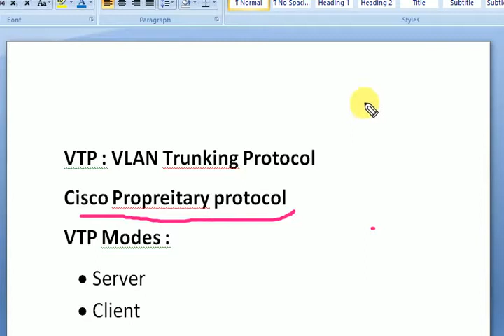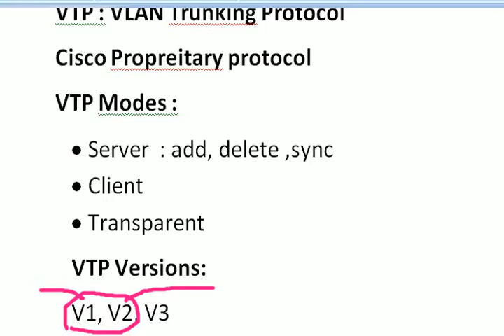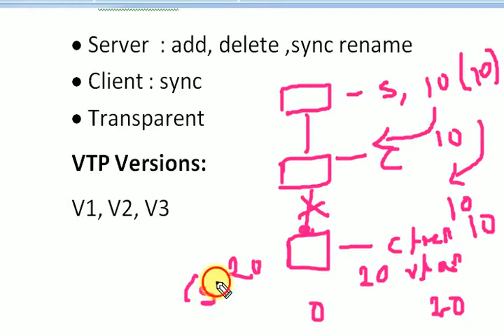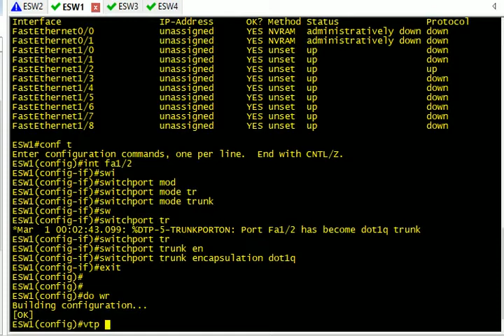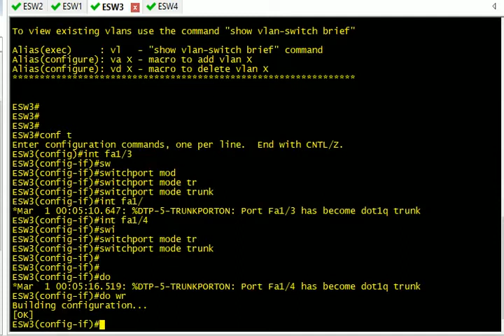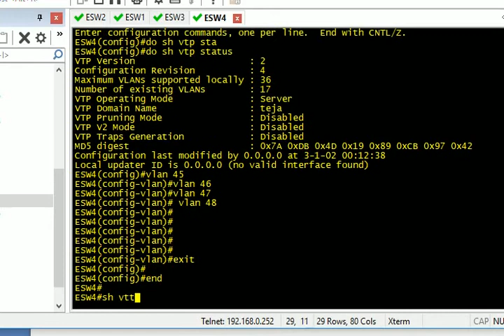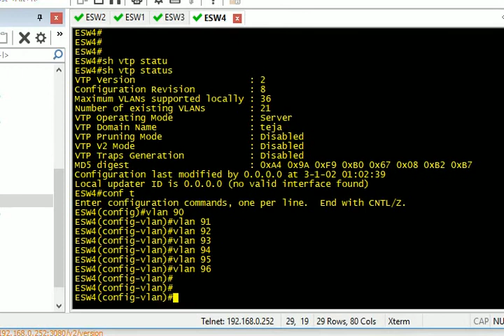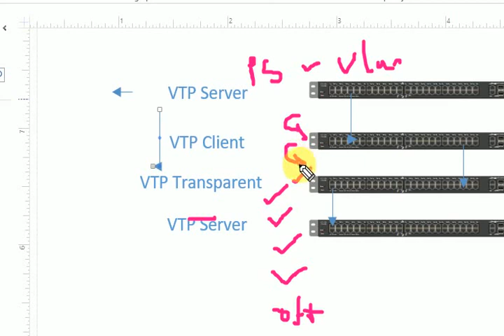VTP - VLAN Trunking Protocol